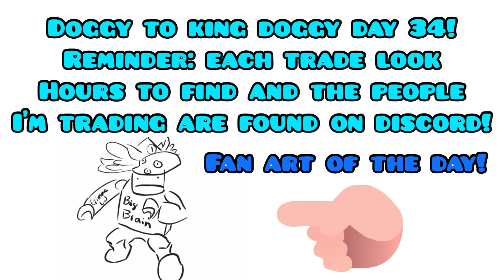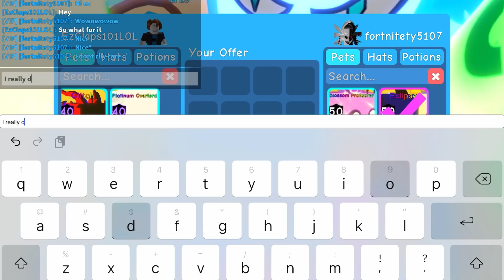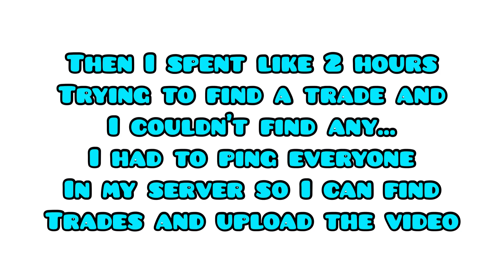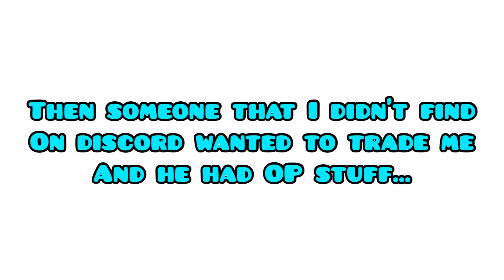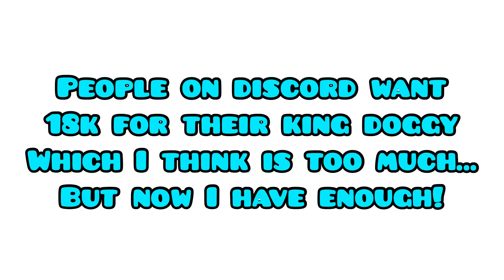ZOMG doggy to king doggy *demand upgrades* (day 34) | bubble gum simulator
ZOMG’s brawl stars club: ZOMG club (search it up, required 18k trophies)
ZOMG’s 2nd brawl stars club: ZOMG army